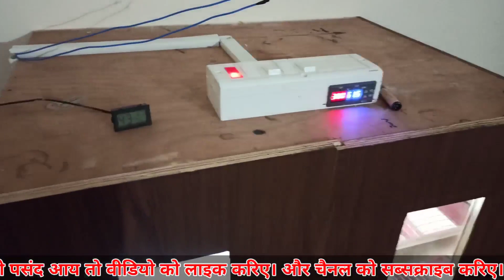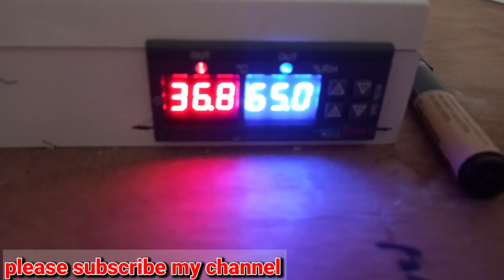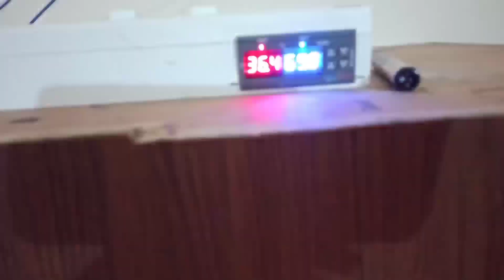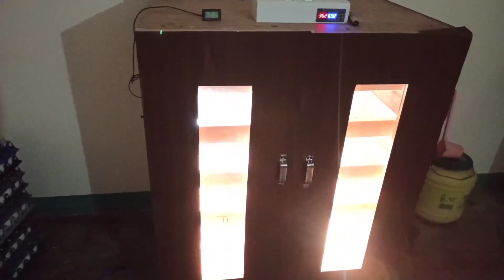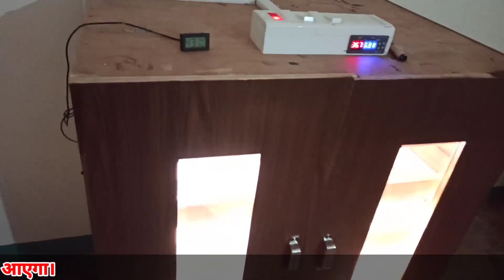इतने कम दाम पर घर पे बना दिया लकड़ी का enqubetar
इसका चौड़ाई 32 inch है।
और इस की लंबाई 24 इंच है।
किसी भी जानकारी के लिए मुझे कॉल कर सकते हैं।
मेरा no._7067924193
घर पे enqubetar कैसे बनाए।
फूल डिटेल वीडियो।
how to make a enqubater for home
how to make a wood enqubater
how to make a low cost ENQUBATER